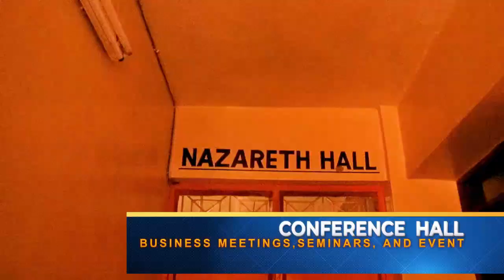ALCOHOLISM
Choose Health Over Habit: Say No to Alcohol